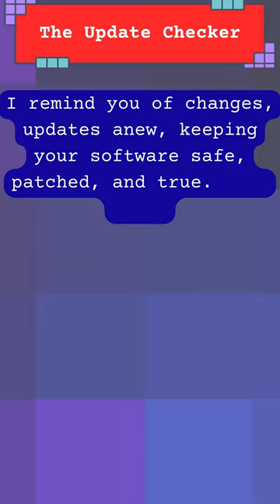🔔 Can You Guess the Digital Guardian? | Cyber Riddle in Seconds ⏱️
Ready for a quick cybersecurity challenge? 🧠💡 Watch this and test your knowledge with our riddle of the day! 🎉

Welcome to 'Riddle Me Secure', where we make cybersecurity fun and engaging with quick riddles. Enhance your cyber smarts in under a minute! 🚀